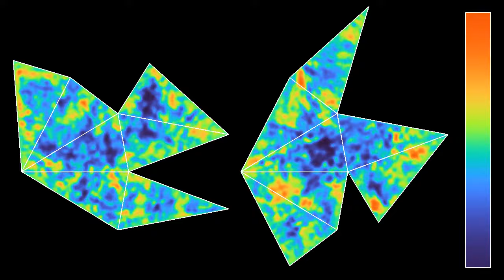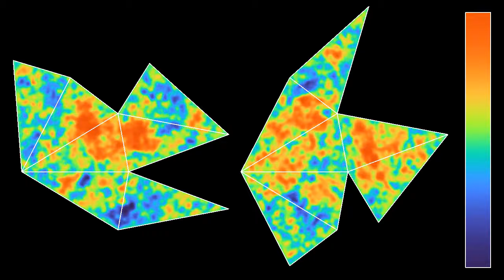Wave amplitude in two isospectral drums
Like the video this simulation shows two drums that have exactly the same resonant frequencies. It is based on the same construction involving 7 triangles obtained by reflecting an initial triangle. The initial triangle has a different shape than before, and the colors show the wave height instead of its energy, as indicated by the color bar. The white lines inside the domains are just there to explain the construction, but do not interfere with the wave.
Viewers who want to try turning the wave into sound can download the file that contains time series of the waves in the two drums, taken at the point of origin of each wave. I'm not sure the time series are long enough to produce an audible sound, if not I may be able to produce a longer version.
The question "Can One Hear the Shape of a Drum?" was asked by Marc Kac in a 1966 article in the American Mathematical Monthly. The vibrations of a drum are governed by its resonant frequencies, which are related to what mathematicians call the "eigenvalues of the Laplace operator with Dirichlet boundary conditions". In other words, this means that one looks for possible oscillation frequencies of standing waves, which have value zero on the boundary of the drum. Marc Kac was asking whether one can deduce the shape of the drum if one knows its resonant frequencies alone.
In 1992,  Carolyn Gordon, David Webb, and Scott Wolpert provided a negative answer to the question by Kac, by constructing two isospectral shapes that are not isometric. This means that both shapes have exactly the same resonant frequencies, although they cannot be transformed one into the other by simple transformations such as rotations, translations, or reflections. Each of the two shapes consists of 7 triangles having the same side lengths, which touch on certain sides in such a way that neighboring triangles are reflections of each other. The construction works as long as all angles of the initial triangle are strictly smaller than 90°.

for some analysis of the time series and sound samples by Thomas Pluck.